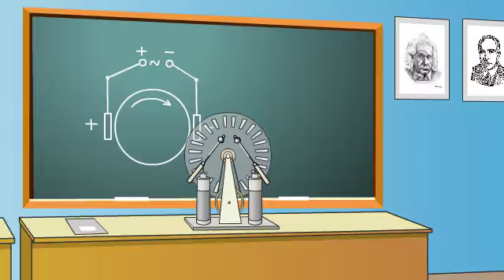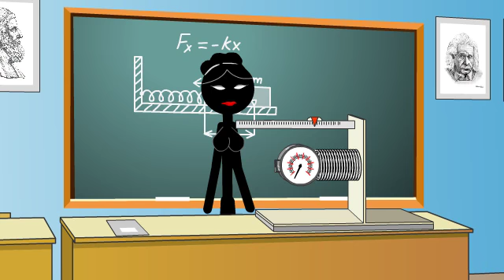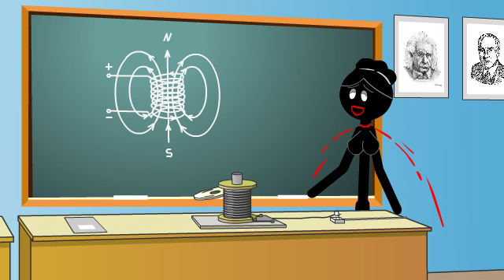Stickman mentalist School evile Physics